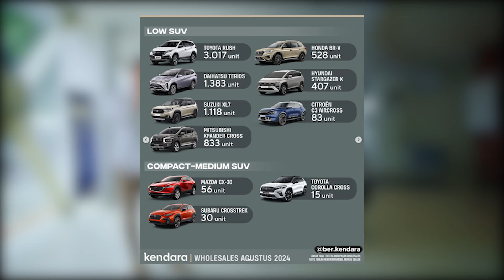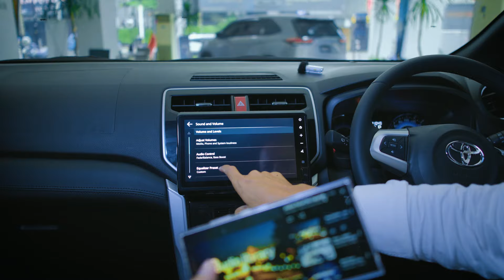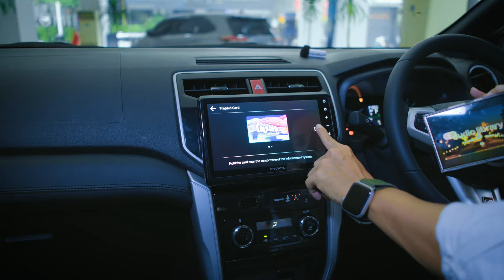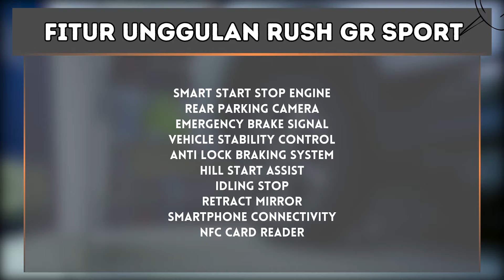REVIEW RUSH GR SPORT FACELIFT 2024 - MASIH WORTH IT KAH DI 2024 ??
Timestamp :
0:00 Opening
0:56 PROMO TOYOTA RUSH
2:41 REVIEW DEPAN
3:02 KELEBIHAN WARNA PUTIH
4:56 REVIEW SAMPING
7:31 REVIEW BELAKANG
9:13 CARA PAKAI ANDROID AUTO
11:44 REVIEW INTERIOR
14:14 TEST SPEAKER
15:12 BARIS KEDUA KETIGA
17:45 FITUR UNGGULAN DAN KESIMPULAN

Info sales Toyota
Wanda Tanjung (Wanda toyota)- Senior SALES Executive

Info lokasi dealer
Komplek central Latumenten, jl.Prof Dr. Latumenten no.50, Jelambar, Jakarta Barat

Promo Juni Spektakuler New Rush , Veloz , Avanza Dan Raize
Dp 10%
Ansuran 200rbuan / Hari
tenor hingga 8 tahun

Special Paket Credit TAFs dan ACC  :
✓ DP ringan Mulai 20% (All type)
✓ Bunga ringan mulai 0% (tenor 1 th DP 50% , free asuransi, Free admin *rush, Avanza,Veloz dan Raize)
✓ Free Asuransi 2 tahun (New Rush Avanza,  dan Raize)*
✓ Spesial Free Asuransi 3 tahun Khusus Veloz*

*S&K berlaku

After Sales Terlengkap
- 10.000 KM / 6 (Bulan) Servis Gratis
- ⁠20.000 KM / 12 (Bulan) Servis Gratis
- ⁠30.000 KM / 18 (Bulan) Servis Gratis
- ⁠40.000 KM / 24 (Bulan) Servis Gratis
- ⁠50.000 KM / 30 (Bulan) Servis Gratis
- 60.000 Km / 36 (Bulan)
- ⁠Layanan Toyota Home Service (THS)
- Free Derek / Emergency Road asisten 2th

DAFTAR HARGA TOYOTA TERBARU
Wilayah Plat B / Per 1 April 2024

TOYOTA RUSH 2024 ( OLD MODEL )

TOYOTA RUSH FACELIFT 2024 (NEW MODEL)

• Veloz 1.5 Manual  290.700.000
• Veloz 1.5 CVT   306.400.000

• Avanza 1.3 E Manual 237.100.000
• Avanza 1.3 E CVT  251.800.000
• Avanza 1.5 G Manual 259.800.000
• Avanza 1.5 G CVT 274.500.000

ALL NEW KIJANG INNOVA ZENIX 2024
• Innova Zenix 2.0 G CVT 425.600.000
• Innova Zenix 2.0 V CVT  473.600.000
• Innova Zenix 2.0 G Hybrid CVT  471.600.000
• Innova Zenix 2.0 V Hybrid  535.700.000
• Innova Zenix 2.0 V Hybrid CVT Modelista 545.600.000
• Innova Zenix 2.0 Q Hybrid Modelista CVT TSS 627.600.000
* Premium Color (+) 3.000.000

TOYOTA KIJANG INNOVA REBORN 2024
• Innova Reborn 2.4 G Manual Diesel 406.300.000
• Innova Reborn 2.4 G Matic Diesel 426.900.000
• Innova Reborn 2.0 G Bensin Manual 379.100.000

 FORTUNER DIESEL 2.800 CC 2024
• Fortuner Diesel 2.8 VRZ A/T ( 4x2 )

• Yaris Cross 1.5 G M/T 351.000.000
• Yaris Cross 1.5 G CVT 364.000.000
• Yaris Cross 1.5 S GR Sport CVT TSS 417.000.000
• Yaris Cross 1.5 S Hybrid GR Sport CVT TSS 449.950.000
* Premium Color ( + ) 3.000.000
* Two Tone Color ( + ) 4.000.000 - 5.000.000

TOYOTA ALL NEW AGYA 2024 ( LCGC )
• Agya G CVT TCO 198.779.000